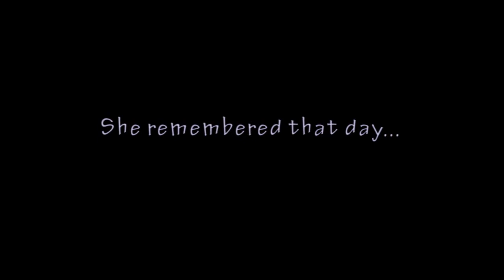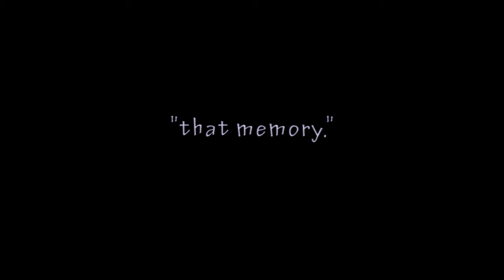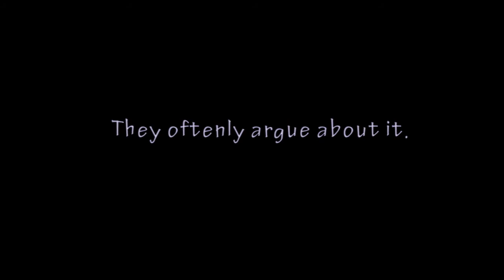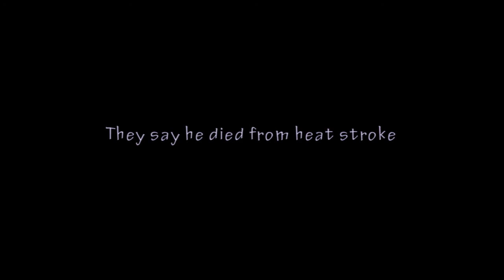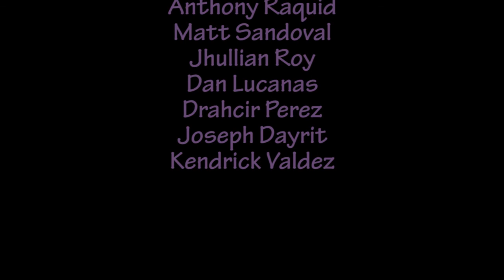PRELUDE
A project made by the students of grade 11 ABM of Good Shepherd Cathedral School on completion for the subject Literature.